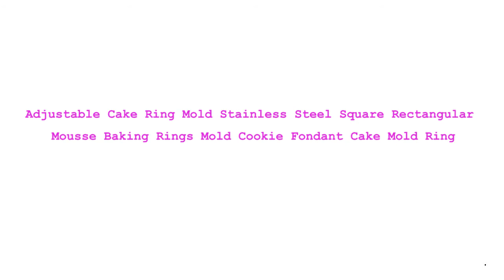Adjustable Stainless Steel Square Rectangular Baking Rings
Brand Name: FEB.WIND
Origin: CN(Origin)
Baking & Pastry Tools Type: Cake/Egg Tart Mold
Feature: Stocked
Feature: Eco-Friendly
Kit Number: 1
Model Number: BK004
Material: STAINLESS STEEL
Type: Baking & Pastry Tools
Certification: CE / EU
Certification: FDA
Certification: LFGB
Certification: SGS
Certification: CIQ
Category: Baking & Pastry Tools Type
Kitchen Accessories: Yes
Baking Accessories: Yes
Cake Tools Type 1: Cake Mold
Cake Tools Type 2: Cake Cutter
Cake Mold Material: Stainless Steel Grades Type 430-l
Mold Feature 1: Adjustable Square Cake Mold Metal
Mold Feature 2: Cakes Cutter
Minimum Length - Maximum Length: 27.1cm - 51.1cm
Minimum Width - Maximum Width: 18.2cm - 33.6cm
Height: 5cm